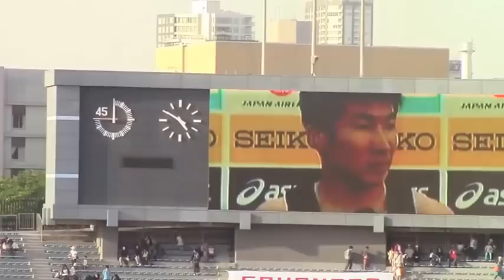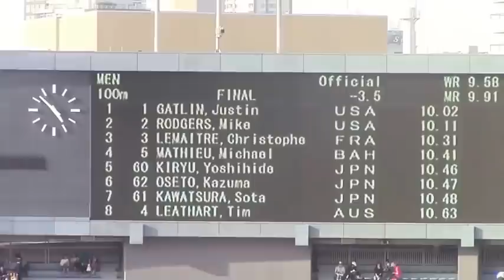Men 100m GATLIN and KIRYU / SEIKO Golden Grand Prix 2014 Tokyo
IAAF World Challenge
SEIKO GOLDEN GRAND PRIX 2014 TOKYO
セイコーゴールデングランプリ陸上2014東京
Sunday, 11 May, 2014 National Stadium
男子100m
WIND -3.5m
1　10.02 GATLIN, Justin　ジャスティン・ガトリン (USA)
2　10.11 RODGERS, Mike マイケル・ロジャーズ  (USA)
3　10.31 LEMAITRE, Christophe　クリストフ・ルメートル (FRA)
4　10.41 MATHIEU, Michael　マイケル・マシュー (BAH)
5　10.46 KIRYU, Yoshihide　桐生　祥秀 (JPN 東洋大学)
6　10.47 OSETO, Kazuma　大瀨戸一馬 (JPN 法政大学)
7　10.48 KAWATSURA, Sota　川面　聡大 (JPN ミズノ)
8　10.63 LEATHART, Tim　ティム・リザート (AUS)